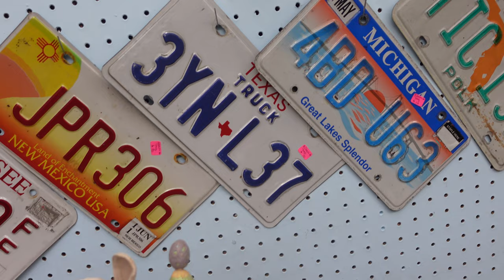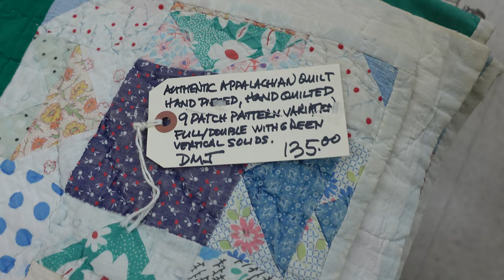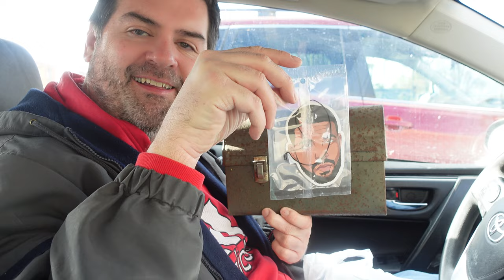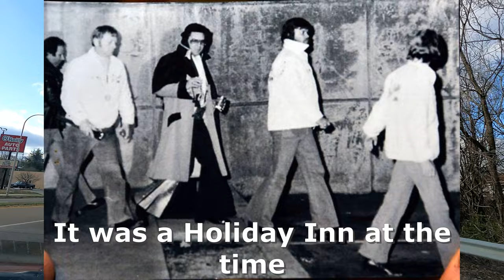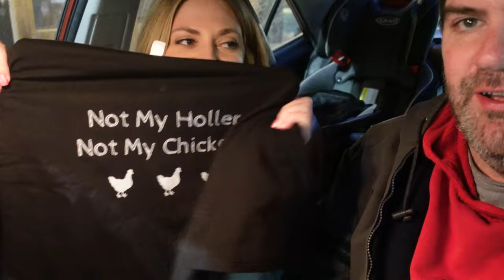Bristol, Tennessee: “It’s Bristol, Baby!” Home Of The World’s Fastest Half Mile